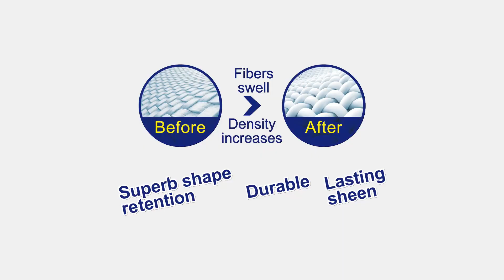Giordano Liquid Touch Tee & Polo 2024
👕Giordano Liquid Touch featuring premium t-shirts and polo shirts crafted with the finest cotton fibers for superior softness and shape retention.

✨Stay fresh, wrinkle-free and effortlessly stylish with Giordano Liquid Touch – as luxury should feel as good as it looks.

🛍Explore the collection now!